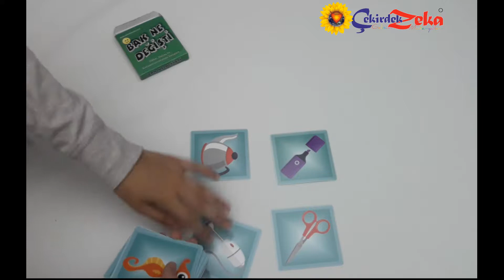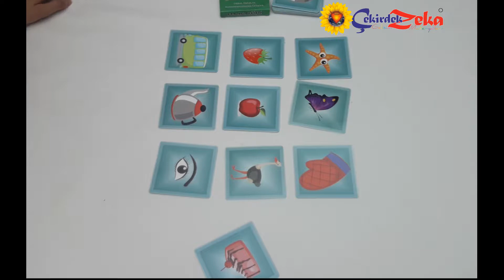ÇEKİRDEKZEKA BAK NE DEĞİŞTİ OYUNU